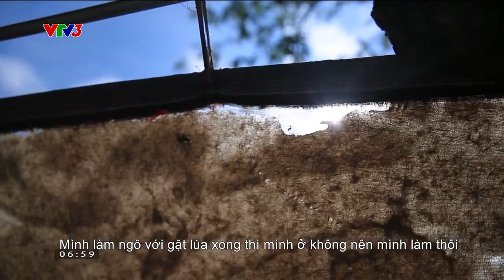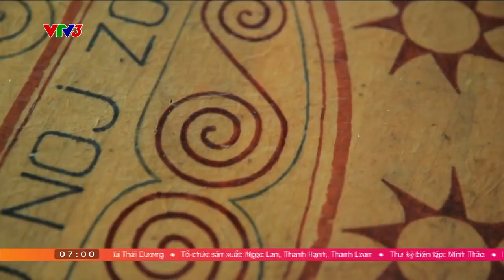HÀNH TRÌNH CỦA GIẤY GIANG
Giấy giang được sáng tạo ra không chỉ dùng để viết, sử dụng trong các nghi lễ, tín ngưỡng mà còn để trang trí, tạo nên nét văn hóa đặc sắc trong không gian ngôi nhà của người Mông.

Xem thêm các chương trình đặc sắc của VTV3 tại:
Fanpage: